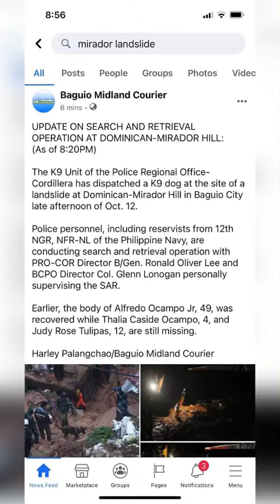Landslide Victims found in Baguio City as rescuers continue search